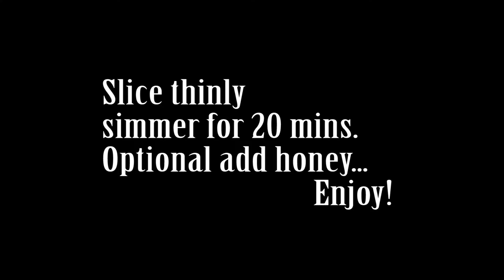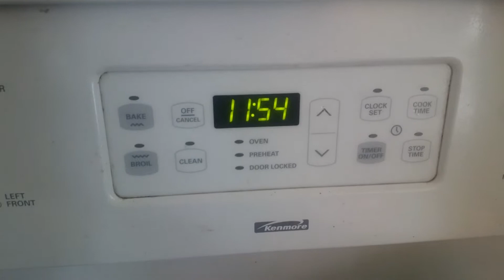How to make Ginger Tea - Great for winter time ailments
I have not yet had a sore throat or cold that ginger tea and / or reishi tea couldn't take away. And the fresh raw root chopped up will always be better than the old dried out tea in bags that you can buy premade.